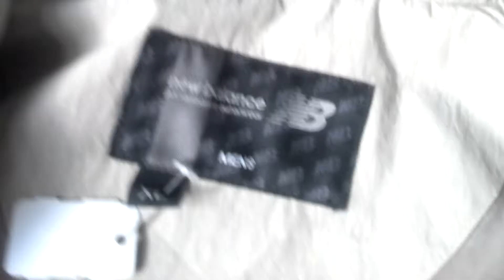NEW New Balance Performance Outerwear Tan Waterproof Jacket w/ Hood Sz XL